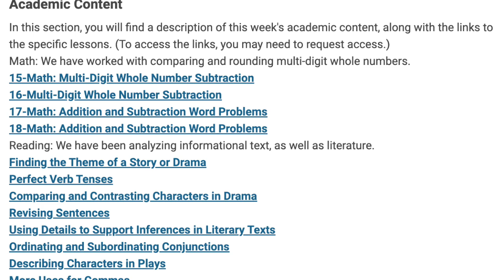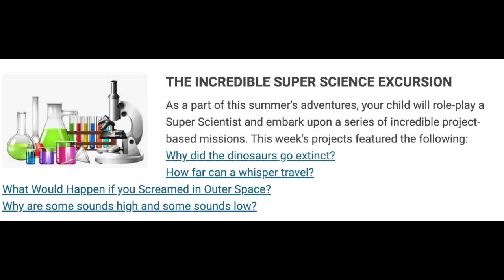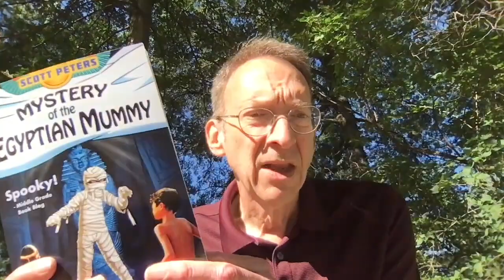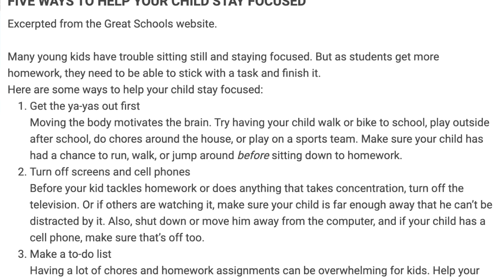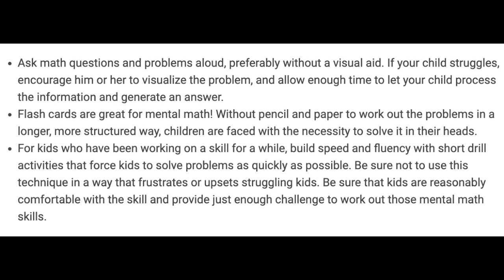4 Mr McCoy's Weekly Log 6 21 '24